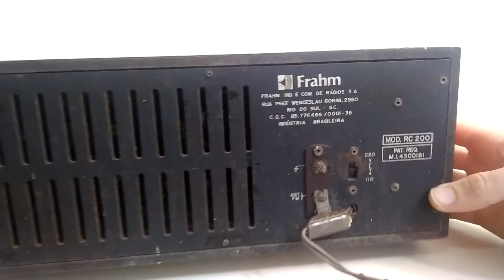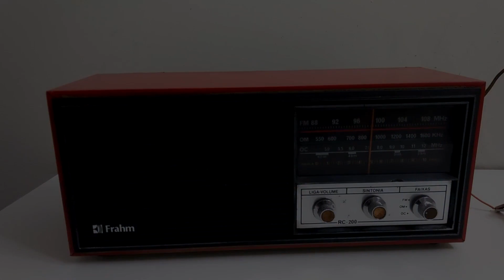Restauração: Rádio Frahm RC200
Não estava ligando e internamente havia muita sujeira. A suspeita inicial estava no transformador de energia; de fato alguma ligação incorreta danificou os circuitos de entrada além da fonte e o problema se propagou inclusive para algumas faixas do receptor.

É um rádio de mesa (ou de cabeceira), fabricado pela Frahm no início dos anos 1980 e opera com energia em 110/220V. Possui gabinete em madeira e frontal em plástico, com boa combinação de cores e excelente aspecto. Possui 3 faixas: FM, OM e única faixa de OC de 61m a 25m.

Conserto da placa eletrônica com substituição de transistores amplificadores de áudio e de RF; troca de capacitores; problema com seletor de faixas. Limpeza e revitalização no gabinete e dial.

📻 Gostaria de restaurar aquele seu antigo rádio?